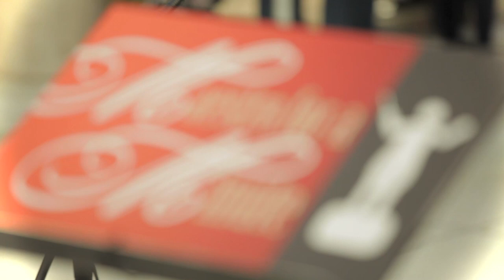Maestro For A Minute: Watch the public conduct a professional choir.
As an homage to Improv Everywhere's 'Conduct Us' we asked holiday shoppers to conduct Musica Intima a professional choir singing Handel's Messiah.  Shot on location at Vancouver's Oakridge Centre.